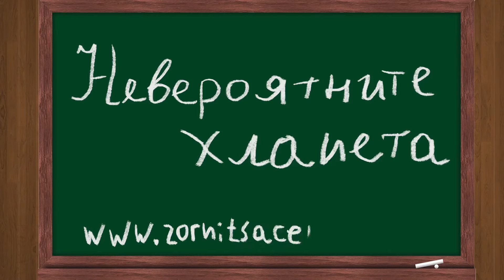НЕВЕРОЯТНИТЕ ХЛАПЕТА - КАКВО Е ДУШАТА, ТЪГАТА, ЗАЩО ЗЕМЯТА СЕ ВЪРТИ ЕП4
"Невероятните хлапета" е детска рубрика на Център за изкуство "Зорница" показваща реакциите, възгледите, знанията и мненията на деца от 4 до 13 годишна възраст.
В този епизод на "Невероятните хлапета" децата размишляват -  КАКВО Е ДУШАТА, ТЪГАТА, ЗАЩО ЗЕМЯТА СЕ ВЪРТИ

Децата участвали в този епизод на "Невероятните хлапета":
Палома - 5 год.
Роси - 6 год.
Зара - 6 год.
Яна - 7 год.
Косьо - 8 год.
Денийз - 11 год.
Вики - 12 год.
Йоли - 12 год.
НЕВЕРОЯТНИТЕ ХЛАПЕТА №04  КАКВО Е ДУШАТА, ТЪГАТА, ЗАЩО ЗЕМЯТА СЕ ВЪРТИ ЕП4